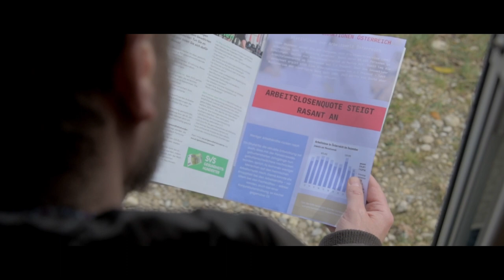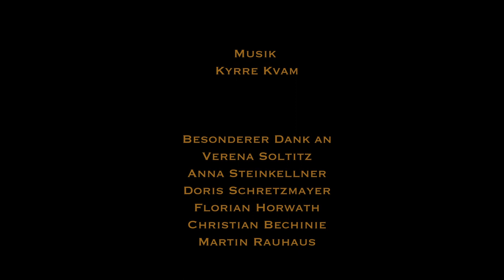Ödland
Ein Film von  Nikolai Horwath